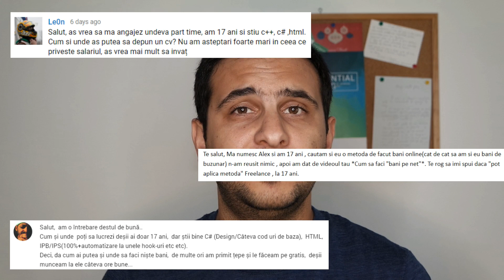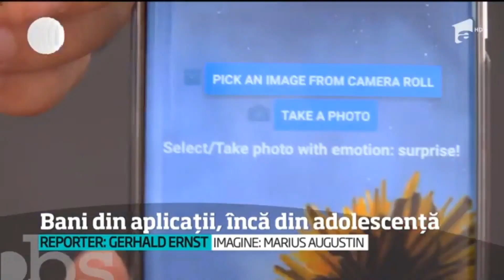De la ce varsta pot lucra in IT?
Multi dintre voi m-au intrebat de la ce varsta pot lucra in domeniul IT. Ei bine hai sa vedem raspunsul... ↓↓↓ Mai multe informatii ↓↓↓